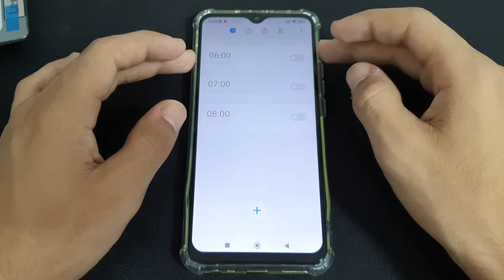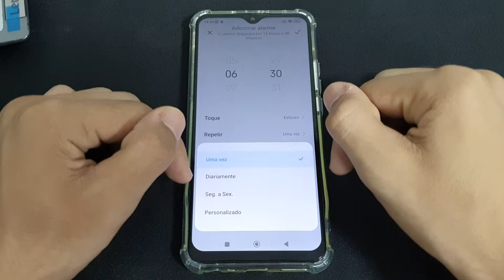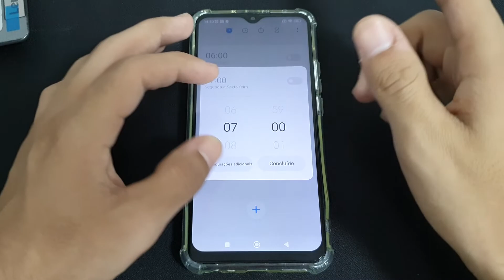Como colocar um alarme no seu Redmi 9 - passo a passo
Fala pessoal!! vou mostrar nesse video passo a passo de como colocar um alarme no seu Redmi 9

✩ Redmi Note 9 64G / 128GB
✩ Redmi Note 9S 64G / 128GB
✩ Poco X3